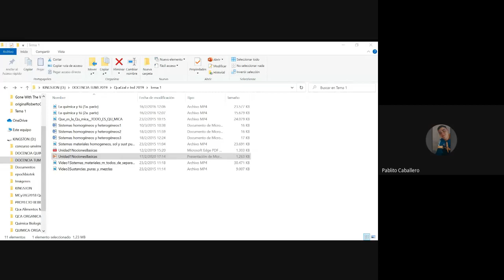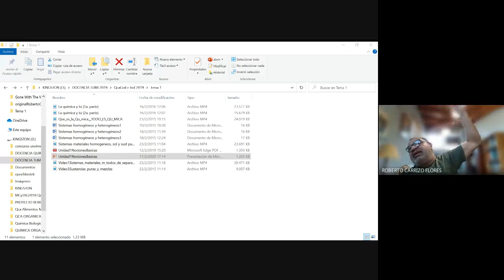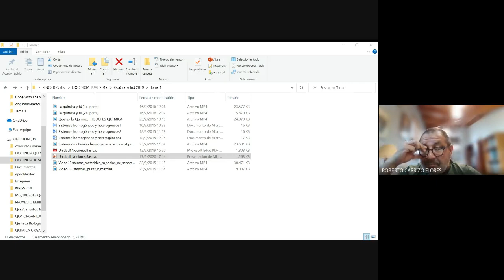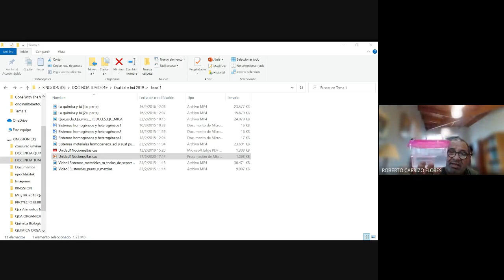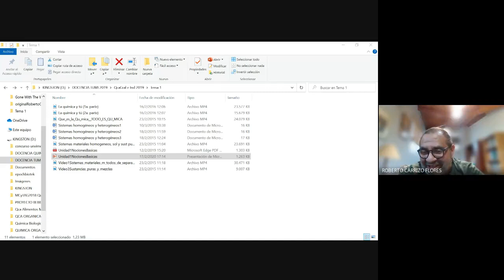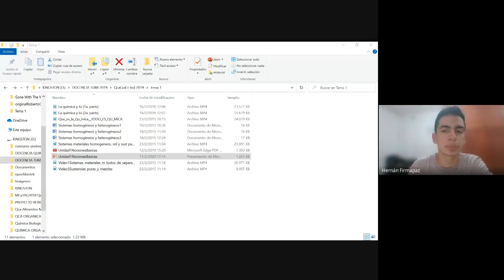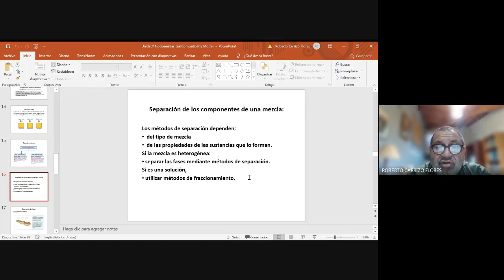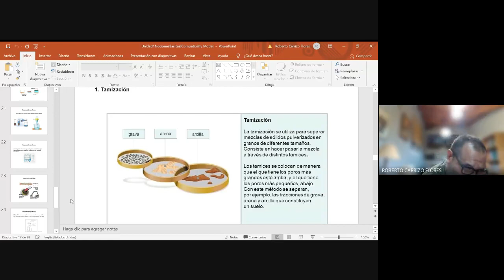QCA. GRAL. e IND. TUMI (22-3-21)